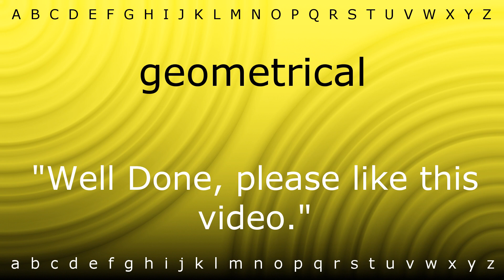How to say 'geometrical' with Zira.mp4